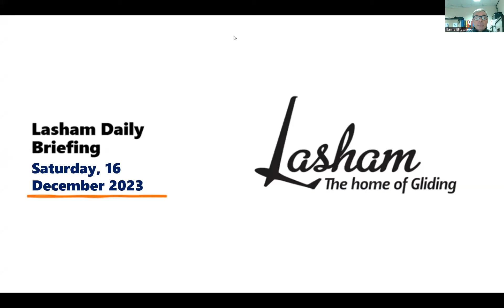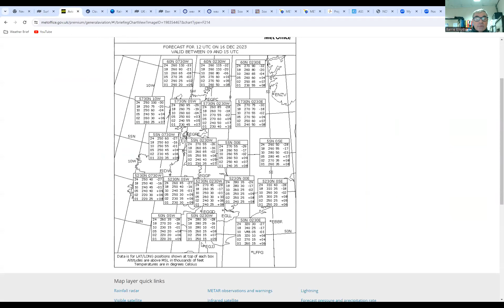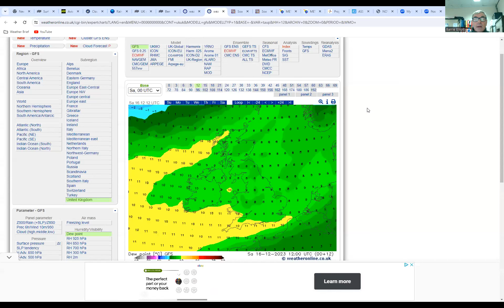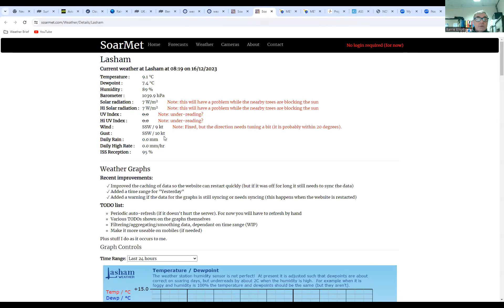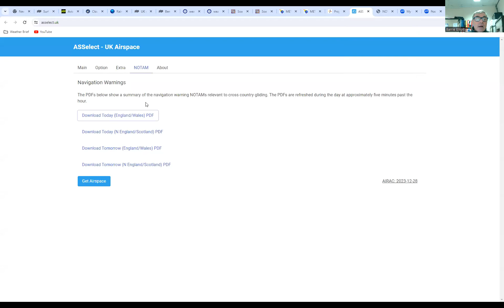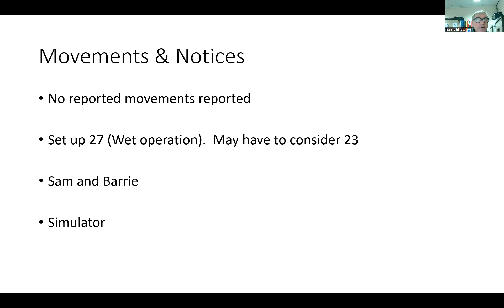Lasham Daily Briefing - Saturday 16th December 23